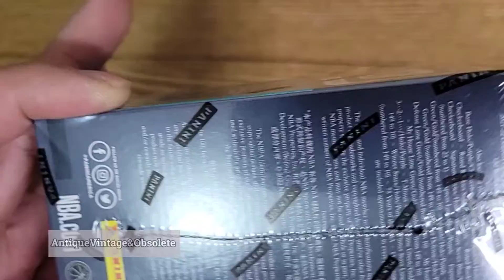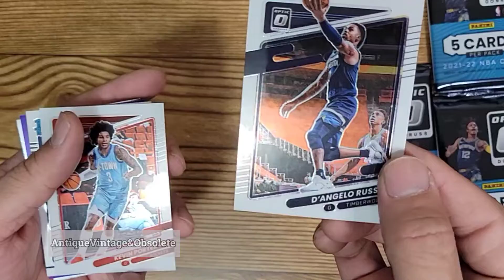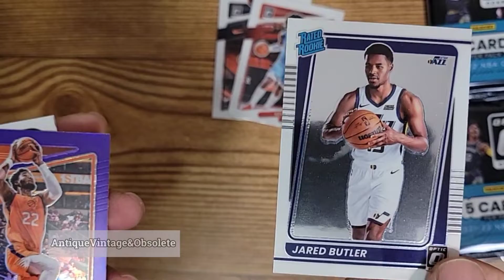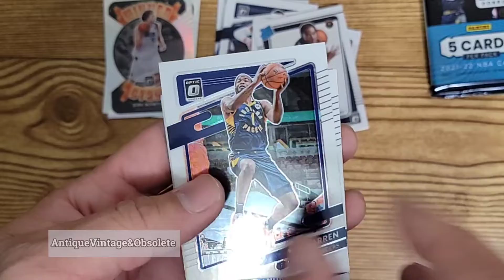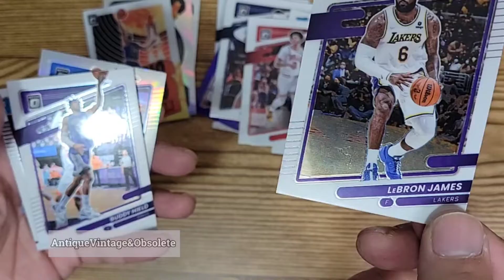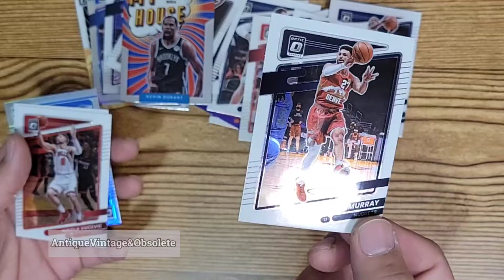NBA 2021-22 Panini Donruss Optic Basketball Blaster Box | Sports Trading Cards Breaks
Donruss Optics 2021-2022 NBA Sports Trading Cards breaks

2021- 22 Panini Donruss Optic Basketball Blaster Box umboxing